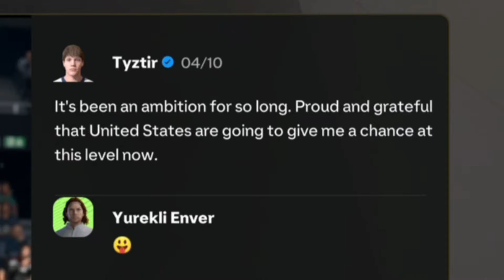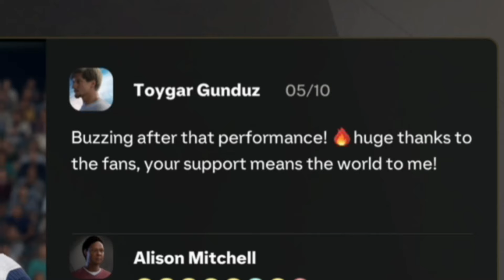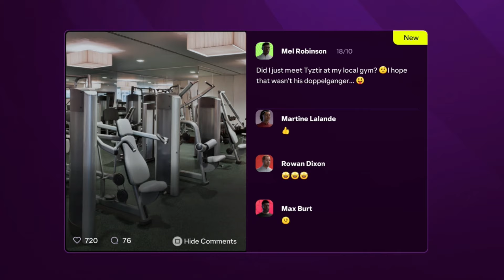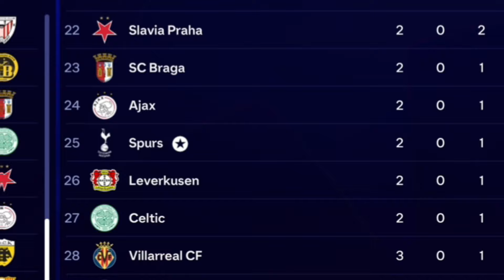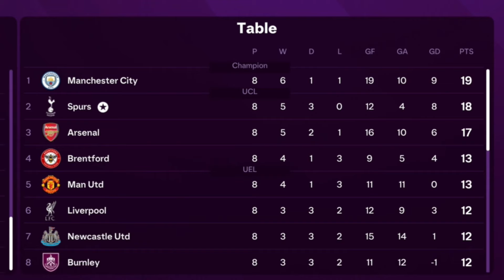I Make My USA Debut...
♦ In this FC 25 Player Career Mode our goal is to become the World's Best Player! Player Career Mode, Player Rewind, Played the Career of in FC 25, I Created My Own Player, I Created the GOAT.